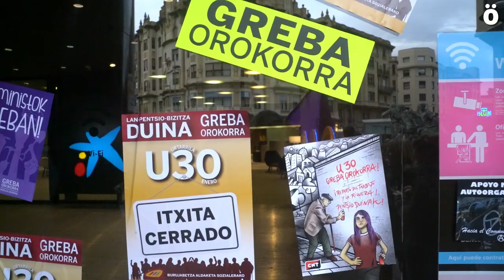U30grebaOrokorra El Piquete Social llena Iruñea de reivindicaciones por una sociedad más justa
El Piquete Social organizado por Martes al Sol ha vuelto a llenar